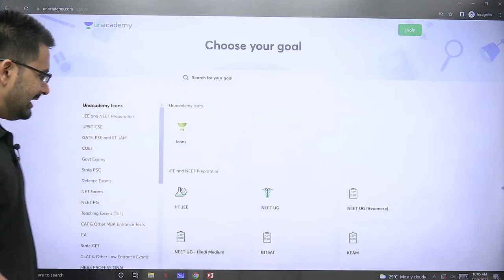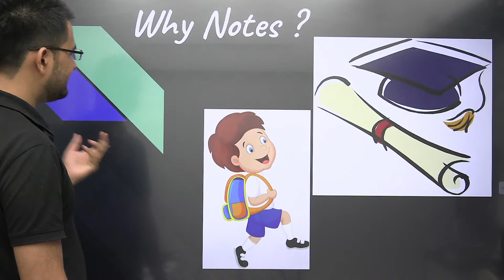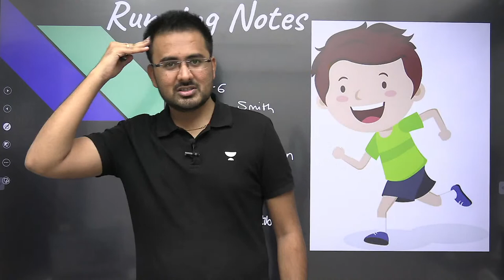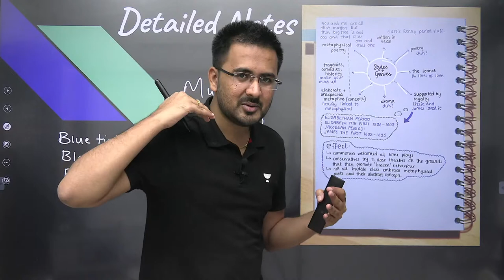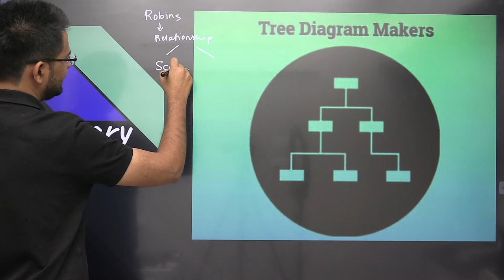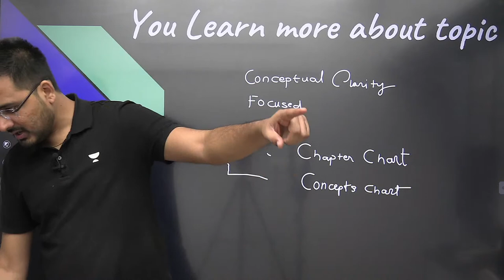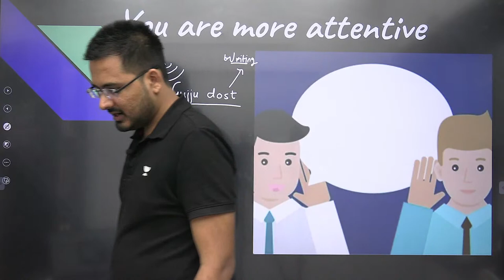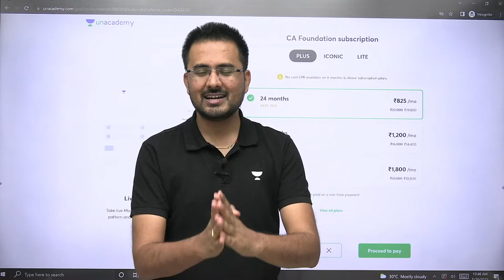How to make Notes ? | Must Watch for CA Aspirants | CA Foundation Nov 2022 | Akhilesh Daga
In this session, educator Akhilesh Daga will be discussing How to make Notes ? | Must Watch for CA Aspirants For CA Foundation Nov 2022.

About Educator: Akhilesh Daga is a Certified Research Analyst and holds 2 Years of experience in teaching. He is a well-known educator for CA Business Economics

You can enroll to Unacademy Subscription and get the following benefits:
1. Learn from your favourite teacher
2. Dedicated DOUBT sessions
3. One Subscription, Unlimited Access to Live Online Classes and Videos
4. Real-time interaction with best-in-class teachers
5. You can ask doubts in live online classes
6. Limited students in each Class
7. Download the videos & watch them offline